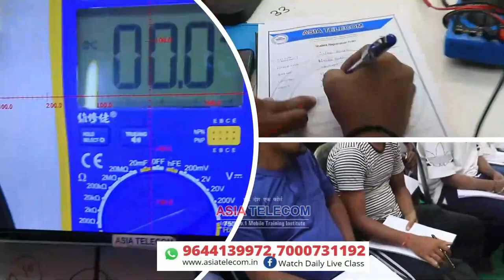eMMC / eMCP Programming सीखिए- जो आप सोच नहीं सकते वह आपको यहाँ मिलेगा - India Best Mobile Institute